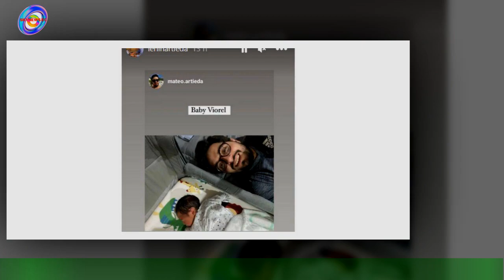Lenin Artieda muestra las primeras fotos de hijo recién nacido con María BúneaEc2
Lenin Artieda muestra las primeras fotos de  hijo recién nacido con María Búnea
Lenin Artieda, periodista de Ecuavisa, y la comunicadora María Búnea, finalmente recibieron al ser que tanto esperaban,su pequeño Viorel. El bebé llegó al mundo el pasado viernes 3 de marzo en un inesperado nacimiento que estaba previsto para este 10 de marzo.